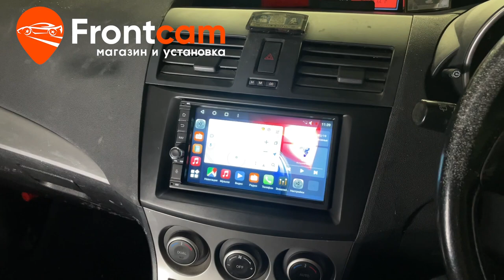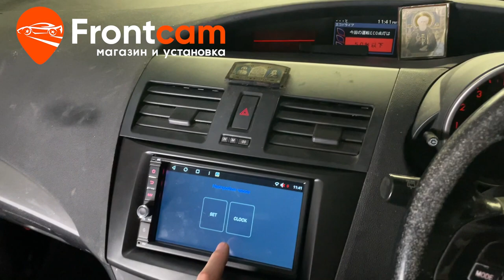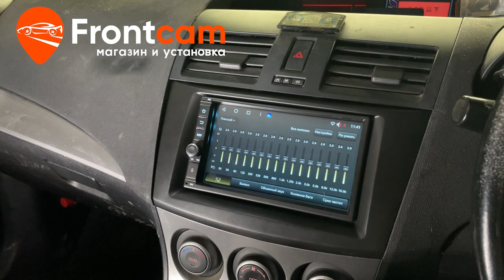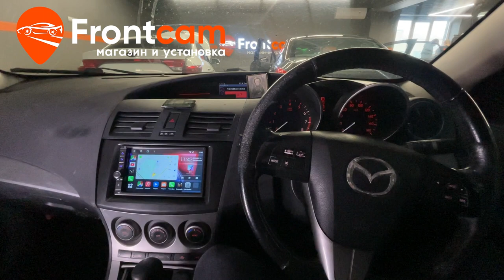Магнитола Canbox H-Line для Mazda 3 (BL) на ANDROID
Обзор установки головного устройства  Canbox H-Line на андройд для Мазда 3 в кузове BL.
Подходит для:  Mazda 3 (BL) (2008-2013)

Установили мультимедийную систему Canbox с диагональю экрана
7 дюймов. Устанавливается  в штатное место через переходную рамку. Магнитола с физическими кнопками и регулятором громкости. В бардачок вывели дополнительные USB порты и слот для сим карты для раздачи интернета. Можно управлять настройками часов в верхней панели.
Гарантия.